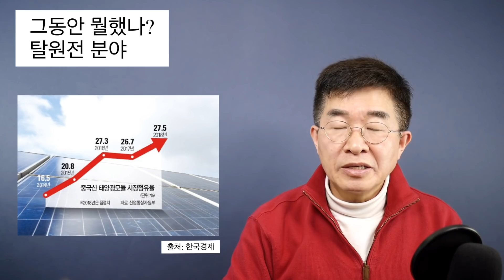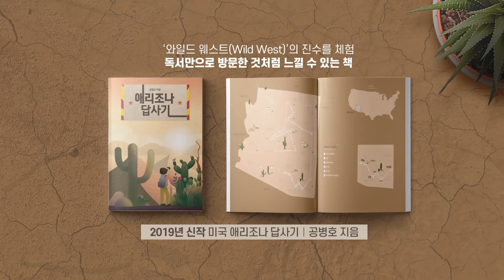그동안 뭘했나? / 탈원전 분야 [공병호TV]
그동안 뭘했나? / 탈원전 분야

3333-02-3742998 카카오은행 (예금주 : 공병호) / (텔레뱅킹 : 090 & 은행코드 : 90)